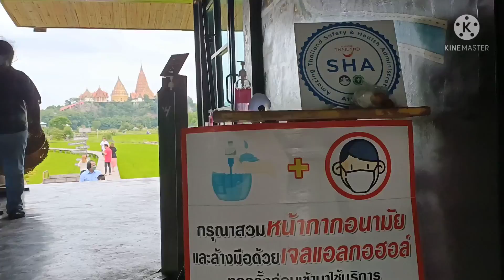EP_2 กาญจนบุรี!! กินแฟ แลนา @ร้านมีนา Cafe!!